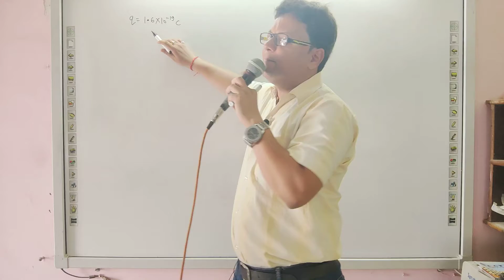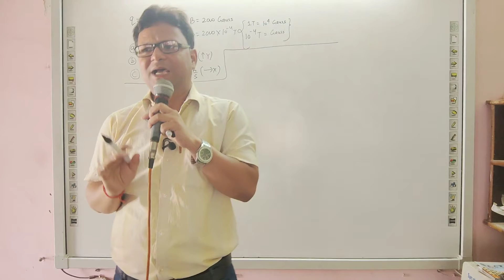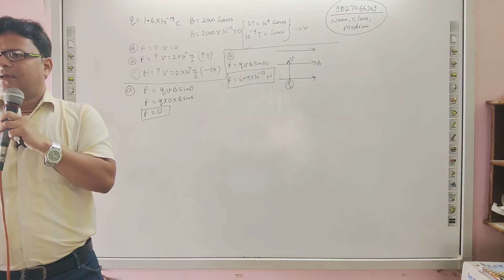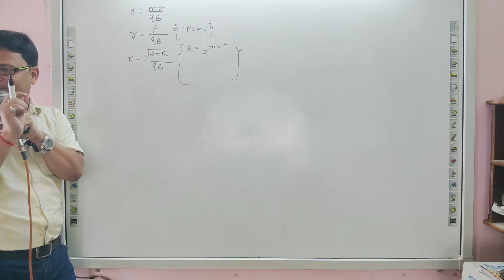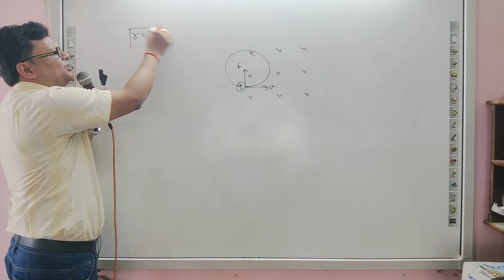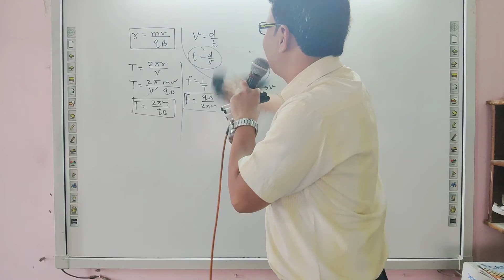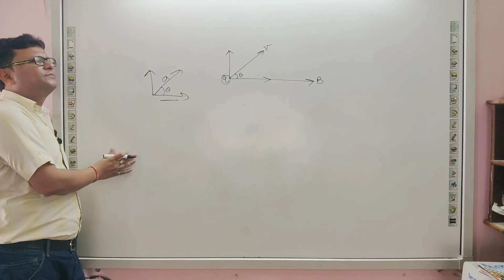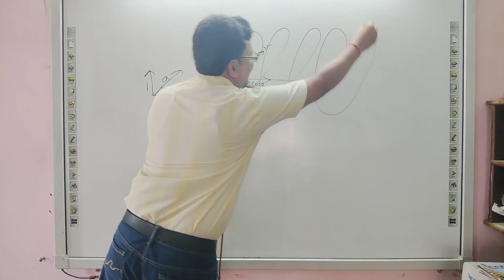12th em chapter 4 day 12